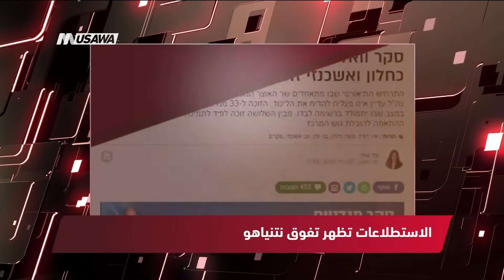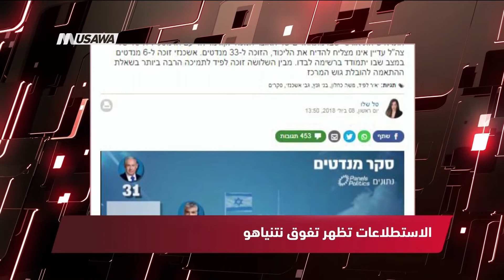الايام : إسرائيل تضع خطة للحد من أنشطة تركيا في القدس ،مترو الصحافة،9.7.2018،قناة مساواة الفضائية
فقرة ضمن برنامج مترو_الصحافة مترو_الصحافة ليوم 9.7.2018 وتناولت عناوين الصحافة الفلسطينية والاسرائيلية

ضيف الحلقة : الصحفي والخبير بالشأن الإسرائيلي: منعم  حلبي

1 - معا : ايرلندا توافق على وسم المنتجات الإسرائيلية لمقاطعتها
2 - وكالة وفا : الصين: سنعيد طرح مبادرتنا للسلام التي سبقت "صفقة القرن" الأميركية
3 - وفا : الحكومة تطالب التحرك الفوري لوقف التصعيد ضد المقدسات
4 - وطن : مخطط إستيطاني جديد يستهدف البحر الميت .. و"الخارجية والمغتربين" تحذر
5 - الايام : إسرائيل تضع خطة للحد من أنشطة تركيا في القدس
6 - عرب 48: تحالفات نتنياهو ضد الاتحاد الأوروبي لمنع دعم الفلسطينيين
7 - عرب 48 : مشروع قانون يجيز لليهود تملك أراض بالضفة الغربية

اما في الصحافة الإسرائيلية
8 -  موقع  هآرتس : نتنياهو يتمسك بائتلاف حكومته
9 - واللا :  الاستطلاعات تظهر تفوق نتنياهو

Downlink frequency -  الترد :
12645 MHZ

Polarity  - الاستقطاب:
Horizontal

Symb.Rate - معدل الترميز:
27.500  MS/s

FEC - تصحيح الخطأ :

5/6

DL: 11958 H
SR: 27500
FEC: 5/6

48_#
‫#‏فلسطين_٤٨‬
‫#‏فلسطين_48‬
‪falasteen_48#‎‬
‫#‏عرب_٤٨
‪‎arab_48#‬
‫#‏تواصل‬
‫#‏اكسر_حصارك‬
‫#‏بلشنا_نرجع‬
‫#‏شعب_واحد‬
 ‪#‎mosawah‬
‪#‎Equality‬
‪#‎égalité‬
‫#‏مساواة‬
‫#‏حق‬
‫#‏عدالة‬
‫#‏تساوٍ‬
‫#‏تعادل‬
‫#‏تماثل‬
‫#‏تسوية‬
‫#‏معادلة‬